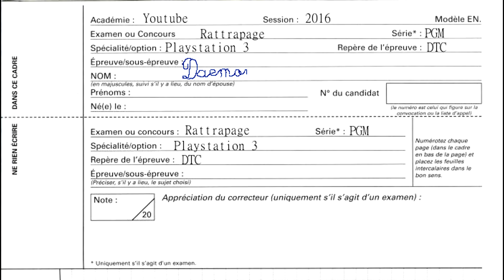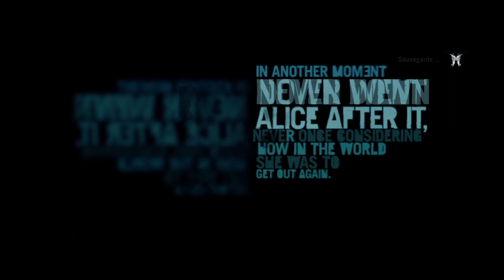Daemon passe ses rattrapages - Far Cry 3: Episode 1, Plus dure sera la chute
On commence une 5ème saison de Daemon passe ses rattrapages avec un FPS d'Ubisoft sur Playstation 3, l'épisode qui a sauvé la franchise Far Cry, ce qui finalement n'était peut-être pas forcément une bonne chose. Mais Vaas il avait un peu la classe alors en avant !